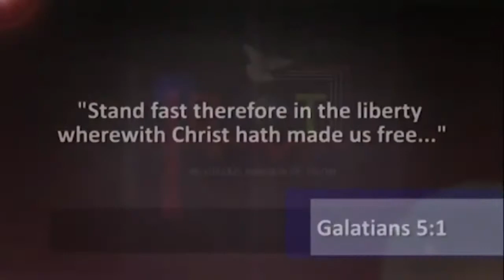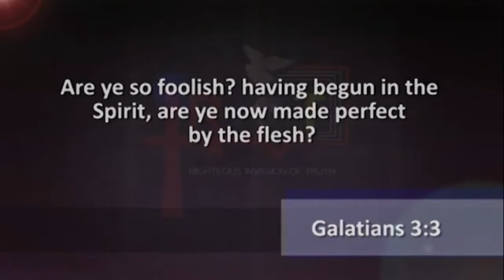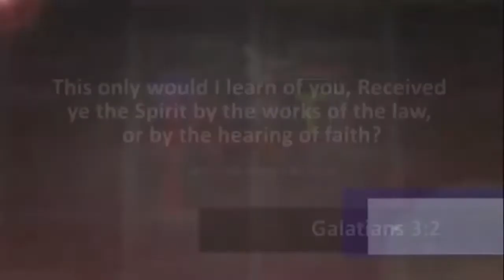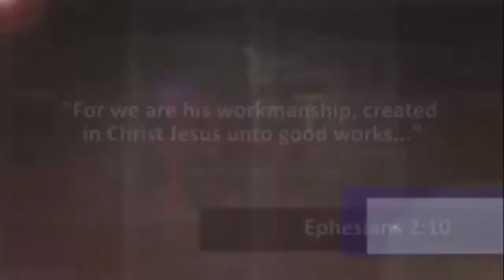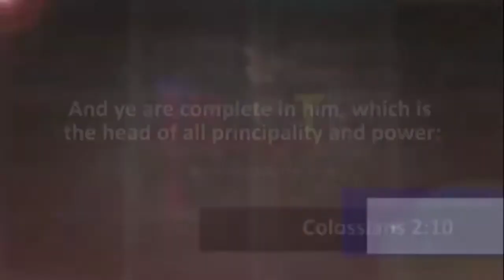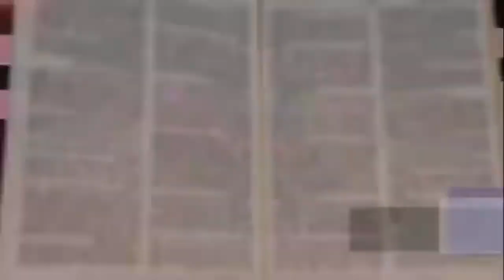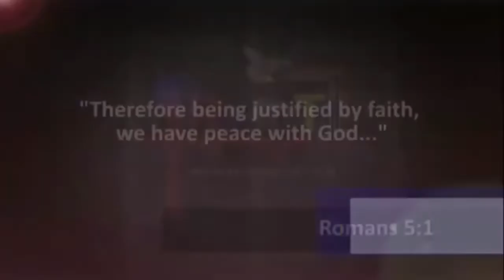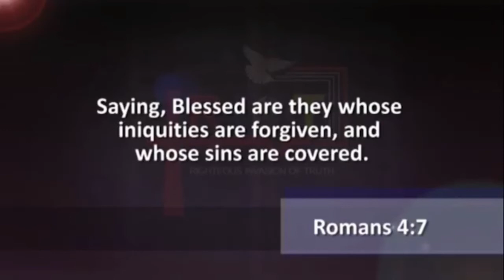The Right-Perfect Way How Salvation Is Maintained | Dr. Abel Damina